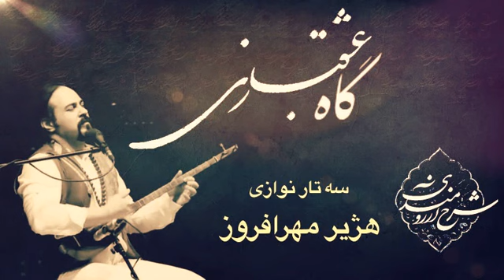گاه عشق بازی، سه تارنوازی زیبای هژیر مهرافروز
گاه عشقبازی، سه تارنوازی زیبای هژیر مهرافروز